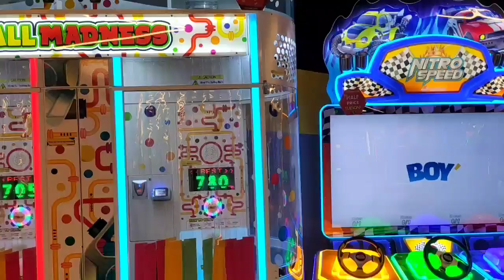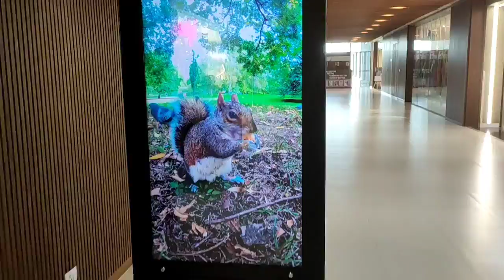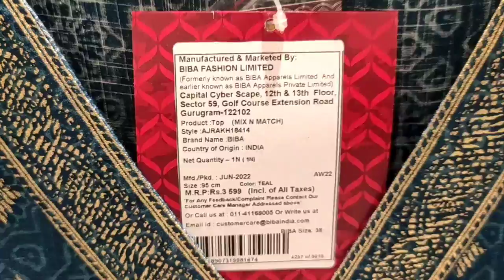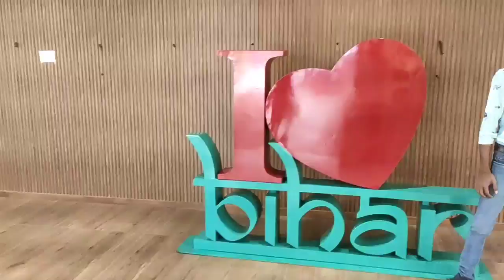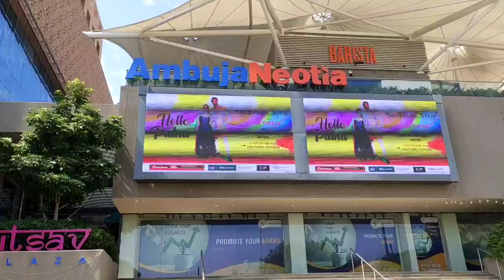City Centre Mall Patna vlogs/Suraj Prasad Vlogs/patna